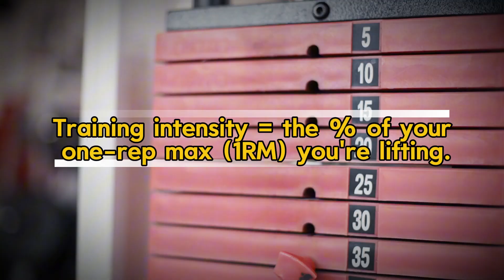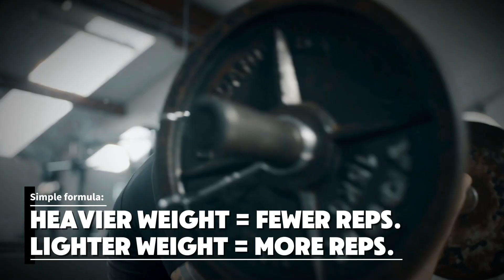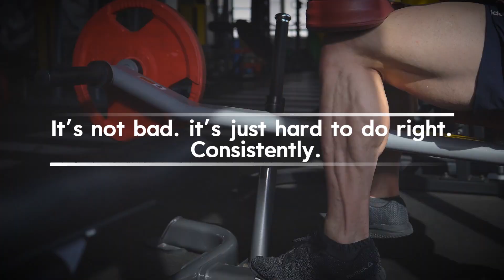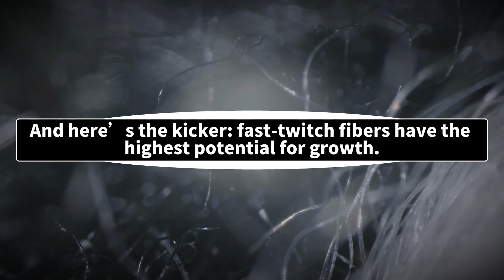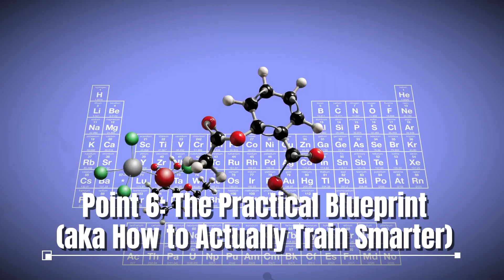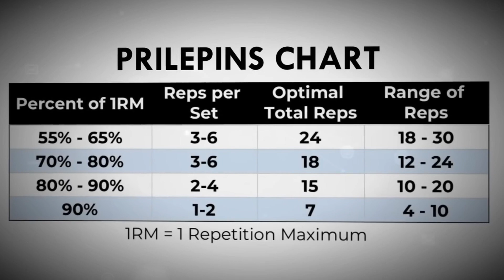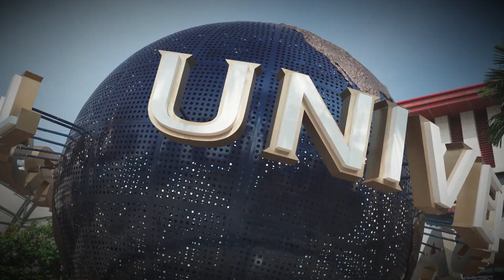LIGHT vs HEAVY Weights — Which Builds Muscle FASTER? (New Science)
💪 LIGHT vs HEAVY Weights — Which Builds Muscle FASTER? (New Science Explained)

Should you chase the pump with high reps and light weights… or go beast mode with low reps and heavy plates? In this video, we break down the science-based truth about what actually builds more muscle — light weight or heavy weight training. 💥

No fluff, no bro-science — just real studies, practical advice, and a strategy you can start using today. Whether you're a beginner lifter, intermediate gym rat, or science-minded athlete, this video will finally clear up the debate and help you grow faster and smarter.

🔥 What You’ll Learn:
✅ What “training intensity” actually means
✅ How muscle grows through different mechanisms (mechanical tension vs metabolic stress)
✅ Why BOTH light and heavy training can work — but only if done right
✅ How to structure your workouts to trigger maximum muscle growth
✅ The BEST rep ranges for size, strength, and safety
✅ How to periodize your training and avoid injury
✅ Smart training strategies for lifters over 35

⏱ Timestamps:
0:00 - Intro: The Great Debate
0:25 - What Training Intensity Actually Means
1:15 - Why Some Lifters Swear by High Reps
1:54 - Can Light Weights Actually Build Muscle?
2:14 - The Real Problem with High Reps
2:50 - The Benefits of Heavy Weight Training
3:30 - When Heavy Training Goes Wrong
4:02 - Should You Mix Rep Ranges? Science Says YES
4:50 - Periodization: The Smartest Way to Train
6:05 - Bonus - Strength Vs Size
6:35 - Final Verdict: Light vs Heavy
6:57 - Outro & Call-To-Action

Are YOU Team Light Weight or Team Heavy? Or do you already train with a mix? Let me know and share your experience — I read every comment!

👍 Like if this video gave you some clarity on your workout strategy!
📤 Share this with your gym buddy who’s still stuck doing 30-rep sets with pink dumbbells.